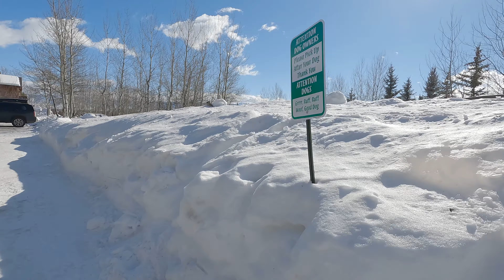STEEP! Jackson Hole, Wyoming - 2022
This is our annual guys ski trip and 2022 was Jackson Hole, Wyoming! Spectacular views, a moose in the backyard, amazing weather and as always, a great group of friends! Hope you enjoy!